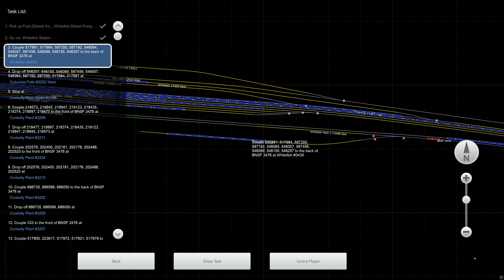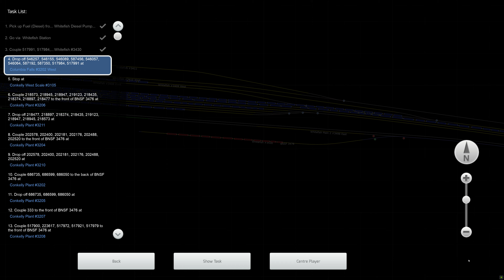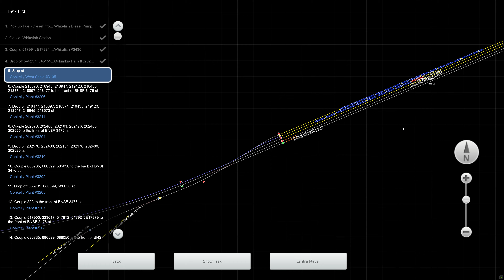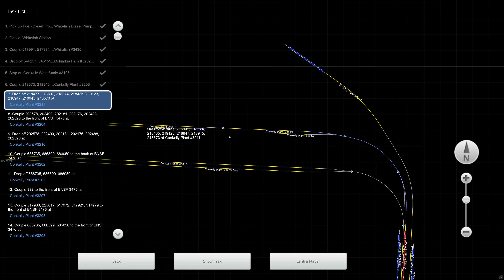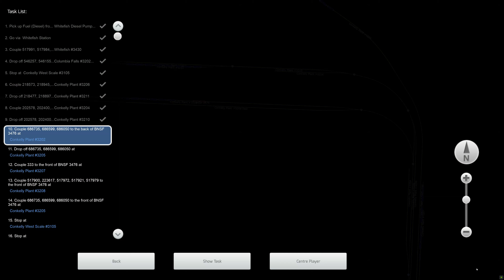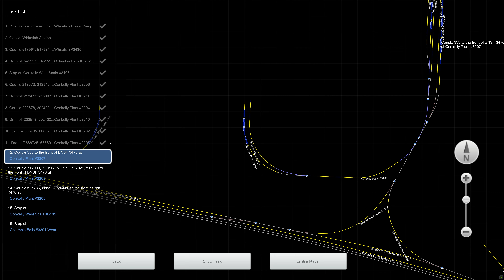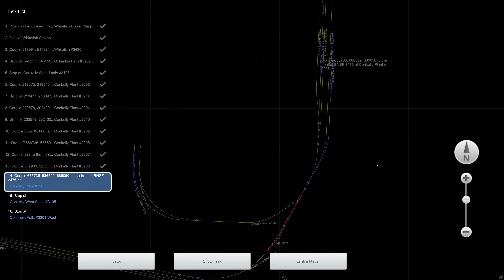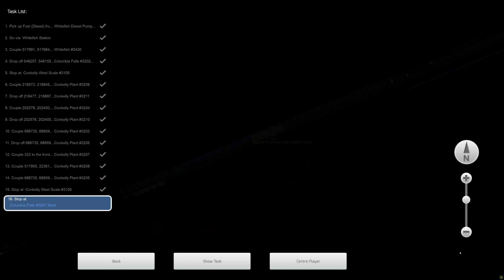Train Simulator 2022 - [EMD SW1500] - Whitefish Hopper - 4K UHD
Route: Marias Pass
Loco: EMD SW1500 BNSF
Scenario: Whitefish Hopper (Workshop)

Train controlled with Thrustmaster HOTAS Warthog throttle and Saitek throttle quadrants.
3840x2160 4K UHD native gameplay.